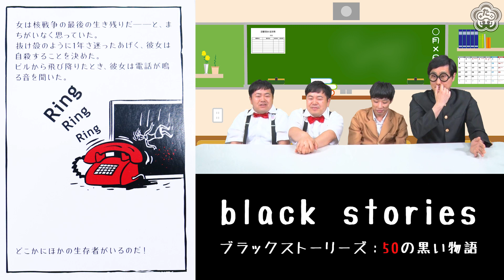#2【ブラックストーリーズ】事件の真相を推理して謎を解け！！質問＆推理系カードゲーム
【black stories】
オリジナル版制作：moses.Verlag GmbH,2004
日本語版制作：株式会社SNE,株式会社コザイク,2014

【naoアプリ】限定コンテンツ配信中！
【出演者】ザ・たっち、大嶋洋介、淡路幸誠